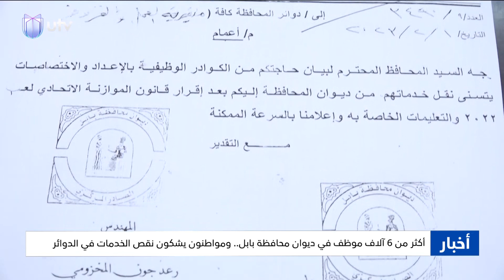أكثر من 6 آلاف موظف في ديوان محافظة بابل.. ومواطنون يشكون نقص الخدمات في الدوائر